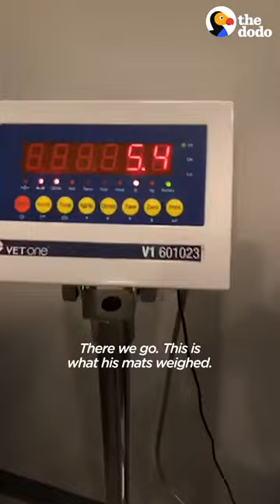Bazel Had An Update Video On The Dodo!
Fan-favorite Bazel has a new video on The Dodo showing how happy he is in his forever home!

Did you know that Bazel has his very own Instagram?

We love love LOVE Razzle Dazzle Bazel and are so happy this boy got the happy ending he deserved!
See other great animal videos on thedodo.com.

Thank you Rescue Village for your love and support! You make saving dogs like Bazel possible!